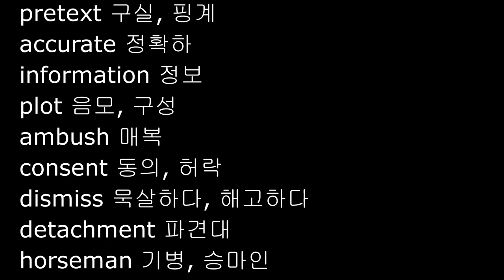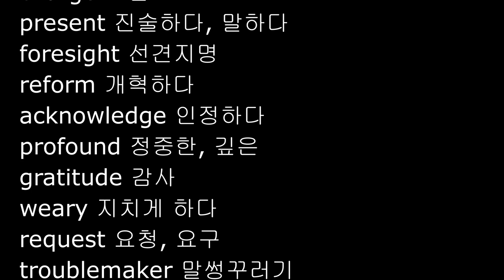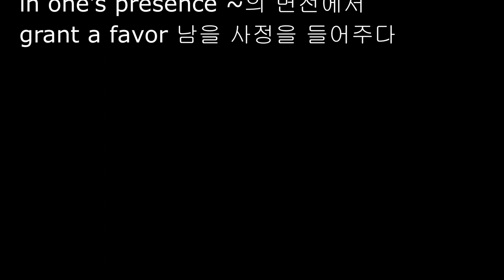Acts 23-24, 영어성경단어, NIV 영어성경, 사도행전 영단어 23, 24장, 성경영단어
*구독/좋아요/공유를 부탁드립니다.

사도행전 23장, 24장 영단어

* 수정
accurate 정확한
convenient

Parchments Academy
2 Timothy 4:13, NIV